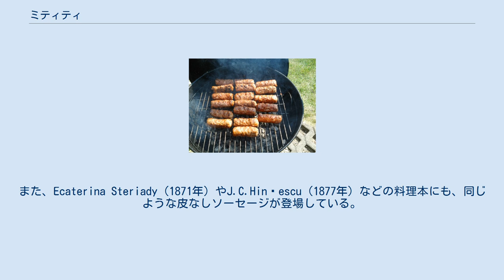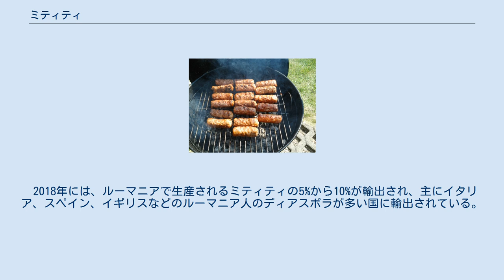ミティティ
ミティティ（ルーマニア語: Mititei、mici）は、牛肉や羊肉、ニンニク、黒コショウ、タイム、コリアンダー、アニス、セイボリーなどの香辛料を加えてひき肉を円筒形に焼いたルーマニア料理である。
また、重曹やスープ、水なども加えられる。
バルカン半島の中東のチェヴァプチチによく似ている。
 フライドポテト、マスタード、ピクルスなどと一緒に食べることが多い。
 19世紀後半、ブカレストのリップスカーニ地区にある「La o idee」というパブで働いていたイオネスク・ヨルダケが、ミティティを考案したという話が有力である。
言い伝えによると、イオネスクは生ソーセージで有名だったが、繁忙期にはケーシングが足りなくなり、ソーセージの中身だけをグリルで焼くことを思いついたという。
即興で作ったこの新しい料理はすぐにヒットし、その後も人気は衰えなかった。
近くにある有名なレストラン「Caru' cu Bere」がミティティ発祥の地とされることもある。
 1870年にフランス系ルーマニア人ジャーナリストのユリス・マルシャックがこの料理について初めて言及し、1872年頃には作家のニコラエ・オラサヌがイオネスクのパブで食べたことを書いていることからその名がついた。
また、Ecaterina Steriady（1871年）やJ.C.Hințescu（1877年）などの料理本にも、同じような皮なしソーセージが登場している。
 年月が経つにつれて、キャラウェイシードやオールスパイスなどの原型となる材料が失われ、牛肉や羊肉ではなく豚肉で作られるようになった。
また、現在では、起泡剤である重曹がよく使われており、味と食感の両方を向上させている。
 ミティティはルーマニア全土で人気があり、ルーマニアでは年間4億4千万個のミティティが消費されていると言われている。
家庭、レストラン、パブなどでも食べられているが、屋外でのグリルのイメージが強い。
多くのルーマニア人がメーデー（5月1日）を祝ってバーベキューやピクニックに出かけることから、近年、ミティティはこの祝日と強く結びついており、2019年の5月1日にはルーマニアで3,000万個のミティティが食べられた。
ミティティは、そのような公式な呼称を持たないにもかかわらず、メディアでは「ルーマニアの国民食」と呼ばれることもある。
 2018年には、ルーマニアで生産されるミティティの5%から10%が輸出され、主にイタリア、スペイン、イギリスなどのルーマニア人のディアスポラが多い国に輸出されている。